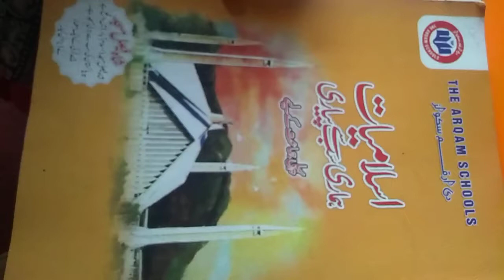March 16, 2021